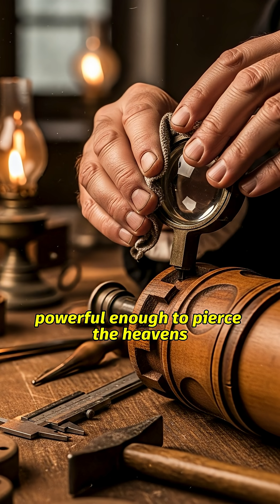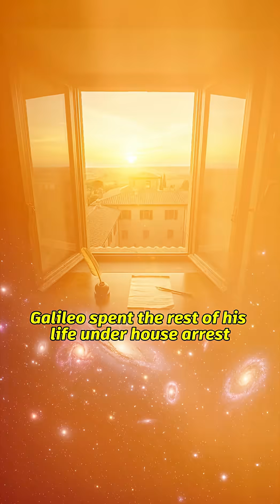“Did Galileo Risk His Life to Prove the Universe?”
What if one man dared to challenge the universe itself? 🌌
Galileo Galilei, the brilliant astronomer of the Renaissance, risked his freedom and reputation to prove that Earth was not the center of the cosmos. From the invention of his telescope to his discoveries of Jupiter’s moons, Galileo transformed science forever.

In this cinematic documentary, discover:

Galileo’s groundbreaking observations of the heavens 🔭

His battle with the Catholic Church and the Inquisition ⚖️

The legendary trial where he whispered: “And yet, it moves.”

How his ideas inspired Newton, Einstein, and modern astronomy 🚀

Was Galileo a heretic… or the father of modern science? Watch now and decide for yourself.